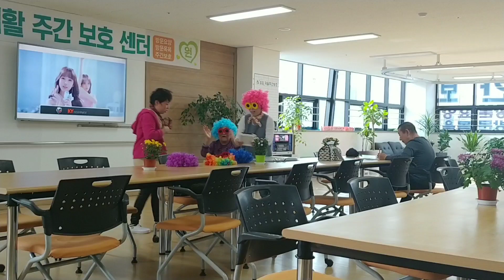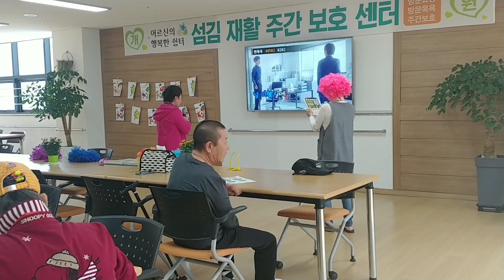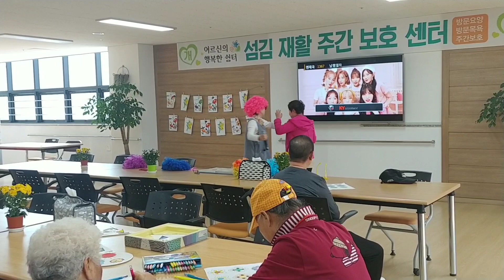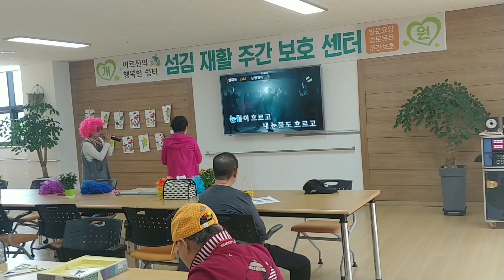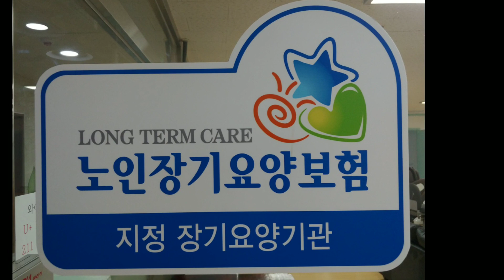An Hour with Seom Gijae Welfare Center (섬김재가복지센터) Old Age Center In South Korea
Serving and old people won't be easy because they have lost their strength, they have become weak, they have lost their knowledge and wisdom, they needed to be care like a young child, Many have said and we have seen and hard, how old age people were mistreated or ill treated, at this social Media age we can see many video or stories written by people and it really touch us but who took the responsible and who took the challenge to take responsible to bring changes and help them?. it is our responsible and take a challenge to give a better and beautiful life even in their end as they really needed an attention and care.

As I went to visit and spent my 1 Hour with (Seom Gijae Welfare Center - 섬김재가복지센터) them I can really see and felt the need of caring our old parents and grandparents and in some moment it even a drop of tears in me and I begin to have many question within me? our old Parents are the person grandparents need our time, they are the person who need someone to talk with…. play with an do together things that makes them happy as we talk to them they also needed someone who will be willing to listen to their talk also their heart and helping them to know there are blessed. after spending time with them some even like sports, some like to sing, some like to play with coloring and while many are busy with their activities some of them like staying lazy and just like to laid down on sofa.

Yes! they even have a room to sleep and take rest also a special shower place, there when they took a shower there are some volunteers to help them taking bath and after clothing them and they have also a nurse who take care of their health.

Spending my time at this center, It really bring me a happiness and relived what I think about old age life, I Think this is the need of the hour that Churches or Social Organization should have a place for them, not for any profit but to do what we can do, if start this there will be many youth and also groups or family would like to take part.

Lets try to take a challenge to bring like this awareness to our society you and I are here to take this step for our Old Parents and Grandparents.

Many People will like to experience the beauty of the country of the place the food the fashion and the people, people have seen the beauty of others countries cities but never try to build their own, People have seen their fashion they took their fashion but never like to work hard like them for me the most things I wanna experience from others how did they make it happen or did they make their country and societies develop.

Seom Gijae Welfare Center (섬김재가복지센터) is located in Wonju City. Wonju City is Gangwon Province in South Korea and Wonju City is approximately 140 Kilometers and it is 1 and half hour Journey from the Capital City
Seom Gijae Welfare Center (섬김재가복지센터) is owned by Lee Seak Woo /이석우

섬김재가복지센터
이석우 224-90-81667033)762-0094강원도 원주시 영랑길13. 4층 그린빌딩

Testimonies and written by Pastor Mang Thomas Vaiphei